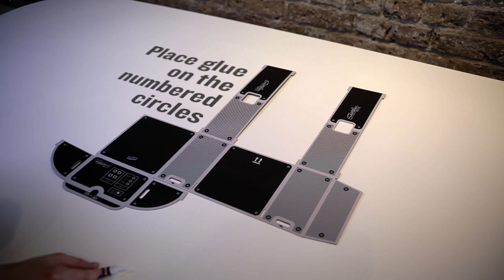SMARTPHONE PROJECTOR INSTRUCTIONS